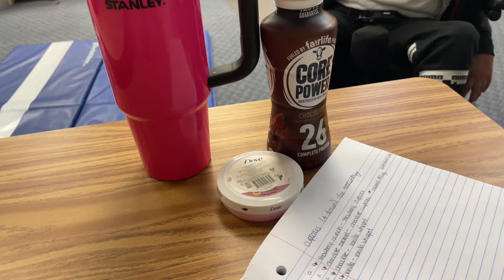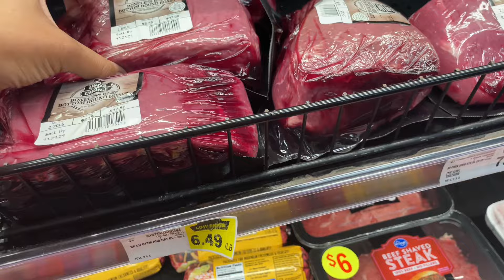IM THANKFUL FOR MY STRUGGLES..